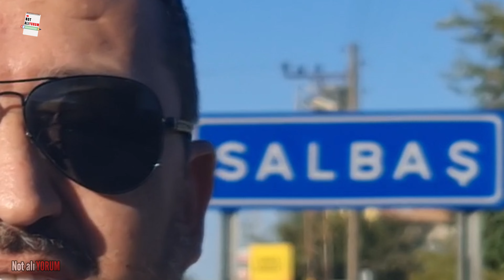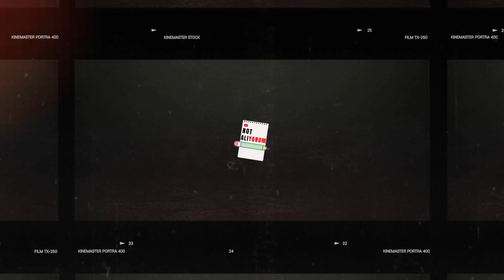Ailecek Doğuştan Kasabız! | Adana Sokak Lezzetleri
Merhaba arkadaşlar bugün Koyuncu Kardeşleri ziyaret ediyoruz.  Ustamız mekana evi ile işletiyor.  Fiyatlar dipte ama lezzet zirvede.  Ustamız kendi yetiştirmiş olduğu koyunları satıyor. Bana göre Denenecek mekanların başında yer alır.